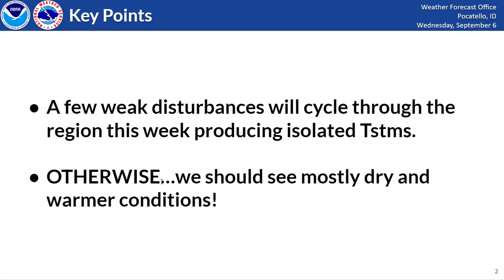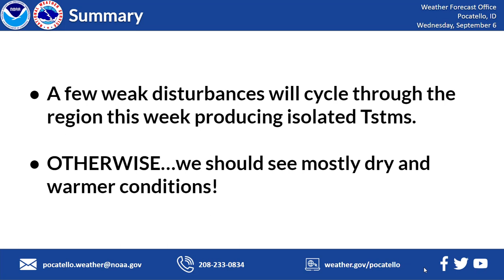09/06/2023 Hazard Briefing -